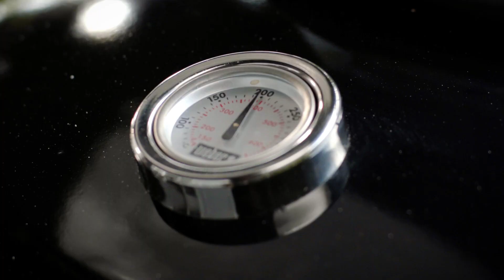Burger - Weber Grillinspiration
En burger er ikke bare en burger! Fyldet er naturligvis et vigtigt element, men uanset om du er til det klassiske eller elsker at prøve nye smage, så kan en håndfuld helt enkle tips være lige netop dét, der perfektionerer din burger. Det handler blandt andet om at sikre, at bøffen holder den flade facon, om at opnå den helt rette smagfulde stegeskorpe og selvfølgelig at huske den vitale hviletid. Så saftigheden, smagen og alle detaljerne er på plads.